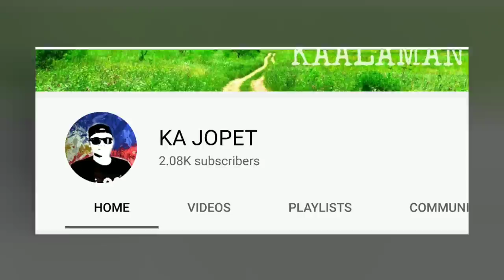Top 10 mga hayop at insekto na magaling sa camouflage at pagpapanggap | Animal & Insect mimicry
Malamang ay alam na alam nyo na ang dahilan kung bakit camouflage ang suot ng mga sundalo at ilan sa mga kapulisan, ito ay para pagtakpan ang lokasyon, pagkakakilanlan at galaw ng isang mandirigma laban sa kanyang mga kaaway. Pero alam nyo ba na ang taktikang ito ay ginaya lamang ng tao mula sa mga insekto at hayop?

Kayat sa ating topic ngayon, ating tutukuyin ang top 10 na mga hayop at insekto na nagtataglay ng pinaka nakakamanghang istilo ng pagko camouflage o kung tawagin ng mga eksperto ay Animal and insect Mimicry.

Panuorin ito hanggang dulo at makikita nyo kung paano gamitin ng mga hayop at insektong ito ang kanilang paligid para sa kanilang advantage. Dito nyo rin makikita ang insektong aakalain mo talagang sanga lamang ng isang kahoy o isang tingting sa nakakamangha nitong pagko-camouflage, at ang isa naman na kamukhang kamukha ng isang dahon at ang isang caterpillar o uod na nagmumukhang makamandag na ahas.

10. Mimic Octopus
09. Snake Mimic Caterpillar
08. Dead Leaf Mantis
07. Gaboon Viper
06. Chameleon
05. Stick Mantis
04. Leaf Insect
03. Pygmy Seahorse
02. Wrap Around Spider
01. Decorator Crabs

Ang pag camouflage ay isang defence mechanism ng mga hayop (Animals) o insekto (insects) para protektahan ang kanilang sarili laban sa mga mananalakay. Ginagamit din nila ito para sa kanilang pag atake para sa kanilang pag kain.

Sa ating mundo ay marami pa rin talagang nakakabilib at nakakamanghang bagay na madalas ay hindi natin alam. Kayat ang The Great Maharlikans ay nandito upang maghatid sa inyo ng mga kakaiba at interesting na topics at kaalaman.

Follow nyo rin ang aking Facebook page : The Great Maharlikans

Special mention to @Alvaira.Sports